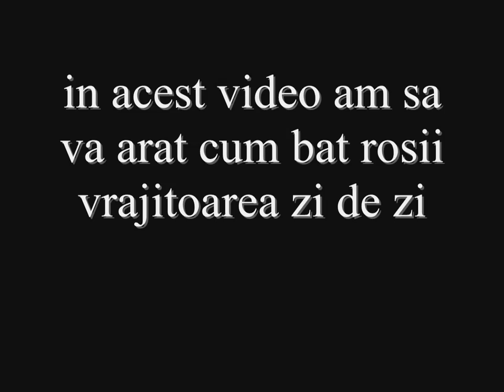Metin2ro Draco Chillex se da ca nu are cod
Cate dovezi mai vreti domnilor???Sunteti GM degeaba???